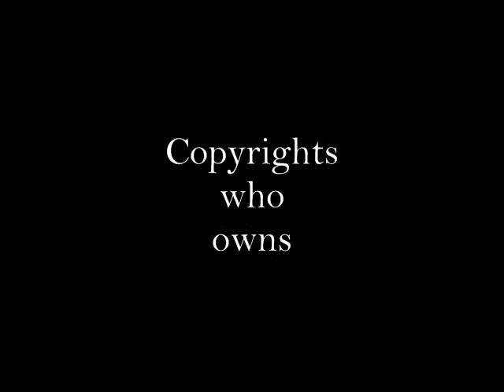As Blood Runs Black - In honor (Cover by Billy)